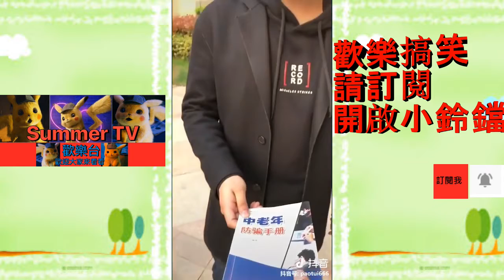抖音搞笑((外賣))跑腿界彭于晏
小小頻道~~剛起步~~請大家多多支持~~

散播歡樂散播愛~~每日一笑~~煩惱通通拋腦後吧~~~

每個禮拜不定時上傳影片  ((持續更新中))

謝謝囉~~